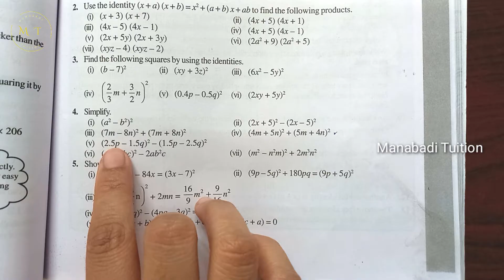8th class maths| Chapter 9|Algebraic Expressions and Identities| Exercise 9.5 |Q no 4|part 6|NCERT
8th class maths| Chapter 9|Algebraic Expressions and Identities| Exercise 9.5 |Q no 4#Exercise 9.5 |Q no 4 class8 # class 8 Exercise 9.5 |Q no 4 #
8th class maths| Chapter 9|Algebraic Expressions and Identities| Exercise 9.5 |Q no 4#